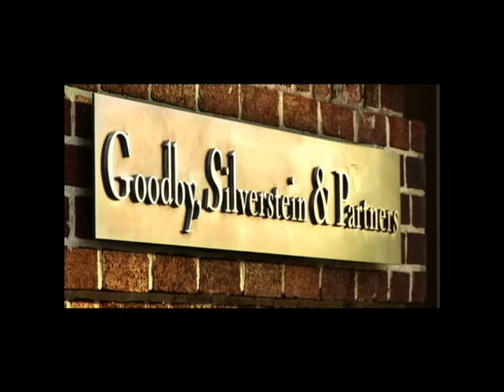Jeff Goodby Coming Up On The BuzzBubble in HD Quality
On the next BuzzBubble we travel to San Francisco to Goodby Silverstein & Partners to sit with Jeff Goodby.
Kevin and Jeff talk about being agency of the decade, The GSP Holiday Smack Down Rap with Andrew Bancroft and the angry Jelly Donut, the Got Milk  Aaron Burr commercial getting into the advertising Hall Of Fame, the real story of how the Got Milk campaign was invented, how creatives deal with daily  rejection, the viral Doritos social media monster Hotel 626″ and Social networking, Art & Copy and taking his place in advertising history. How Jeff and Alex Bogusky put together the small agency awards, and how Jeff believes the smaller agencies are underrated, and uncredited for great work. And of course his favorite compound curseword and somethings most people dont know about Jeff and Rich, all coming up on the BuzzBubble.